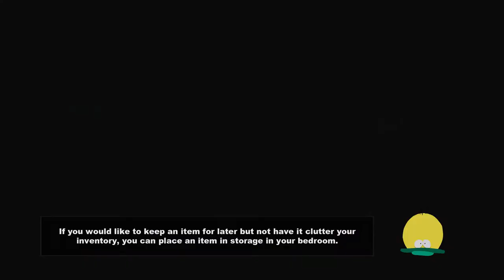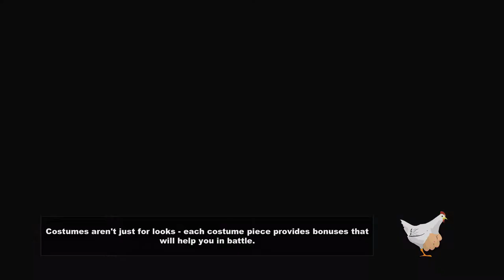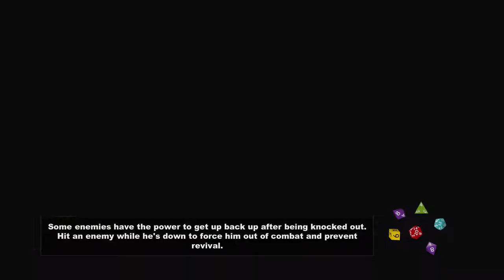The Stick of Truth - The Biggest Taco Bell EVER (part 31)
This is no ordinary Taco Bell.